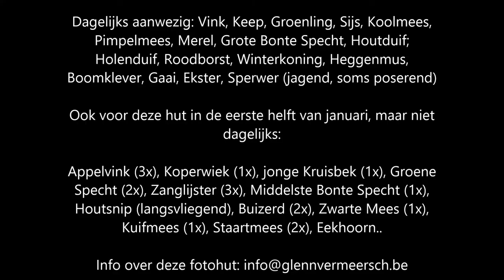Fotohut: drukte!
Ondanks het zachte winterweer bouwt de groep vogels voor de hut verder op. Dankzij het spiegelende glas zien ze je niet en ervaar je het geheel als een cinema zoals een bezoeker het pas nog omschreef.